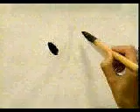APRENDE A ESCRIBIR ESTE KANJI EN MUY POCO TIEMPO ✔️ | GAMBATEANDO - Japones Para Todos